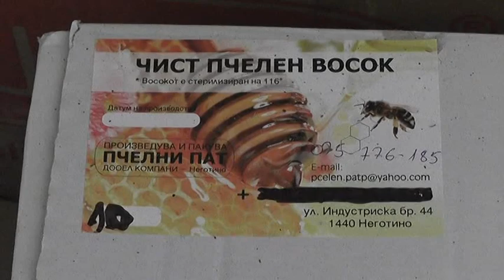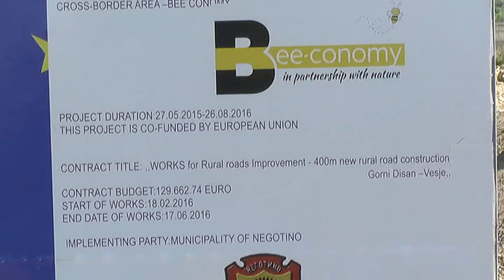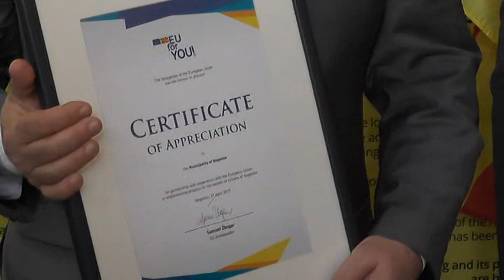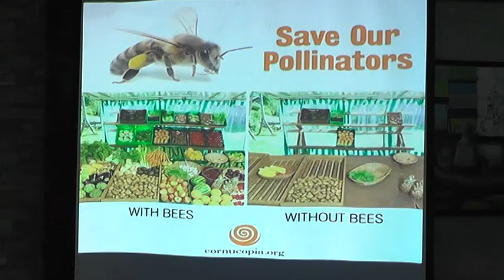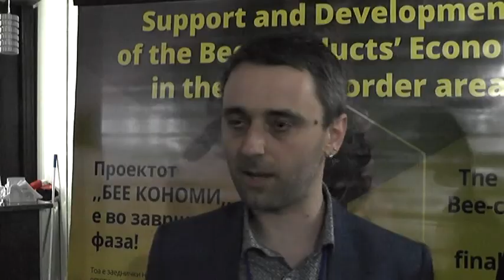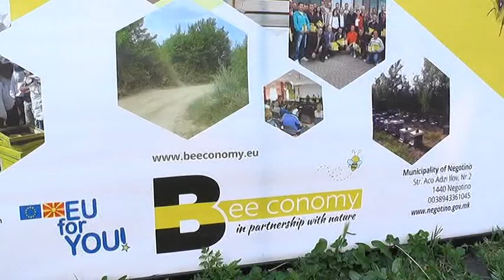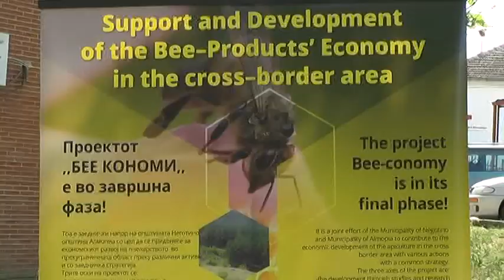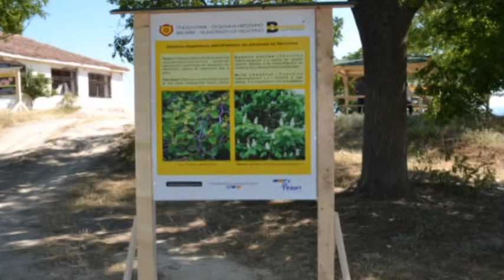BEE KONOMY 3